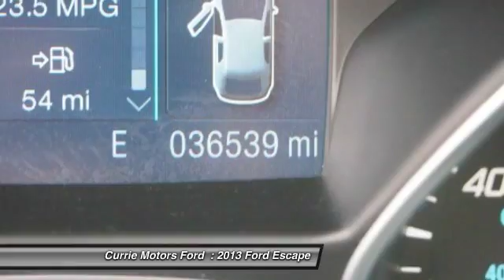2013 Ford Escape Frankfort, Chicago, Bolingbrook 39689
2013 Ford Escape SE

Easily practice safe driving with traction control, dual airbags, and side air bag system in this 2013 Ford Escape SE. It comes with a 1.6 liter 4 Cylinder EcoBoost engine. This SUV is one of the safest you could buy. It earned a safety rating of 4 out of 5 stars. It has a frosted glass metallic exterior and a charcoal black interior. The CD player keeps your favorite musicians at your fingertips. Use your favorite electronic devices and keep your hands on the wheel with built-in Bluetooth. Now you can be your own meteorologist with climate control. The remote ignition system lets you turn up the heat before turning the vehicle key. According to a review from New Car Test Drive, The best thing about the rear seats is how easily they fold flat, with one lever. Interested? Don't let this SUV slip away! Call today for a test drive.